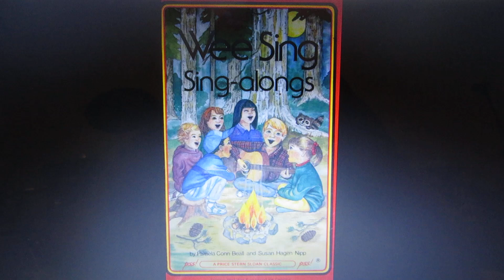Happy 1st Day of Summer to Wee Sing Sing-Alongs (formerly titled Wee Sing Around The Campfire)🪵🔥⛺🏕️🎶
Gotta love Wee Sing! It's definitely a Number 1 Classic like Splash Mountain!